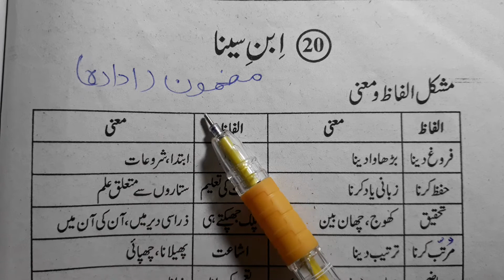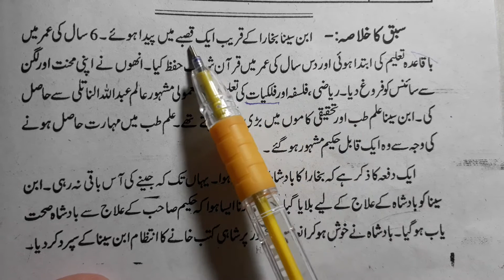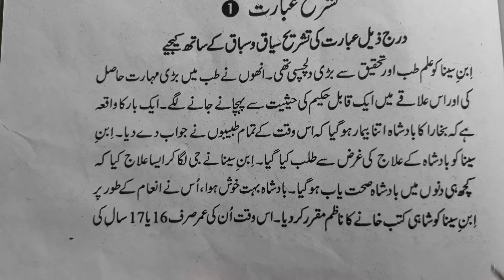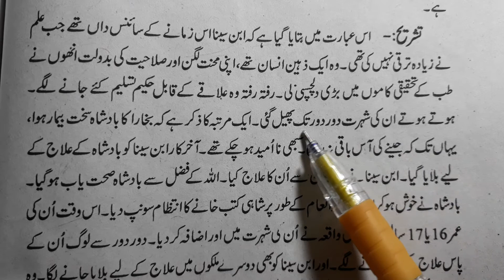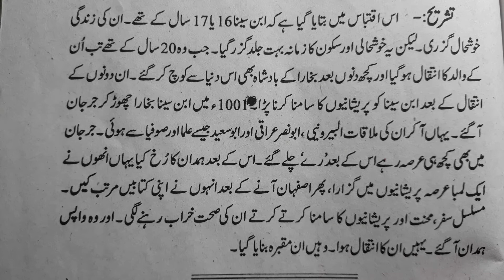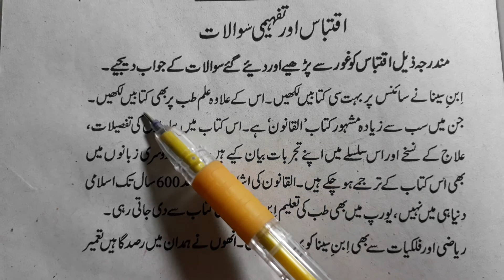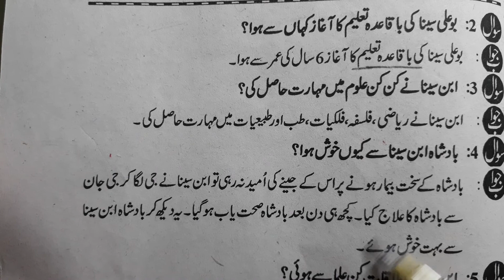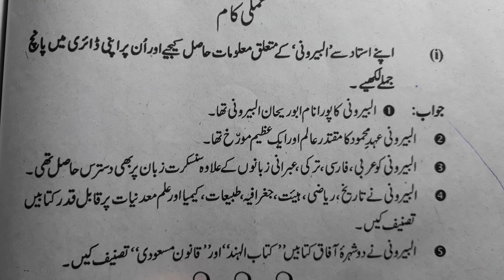Class 8 chapter 20 with answer Iban E Sina urdu jaan pehchan ncert cbse